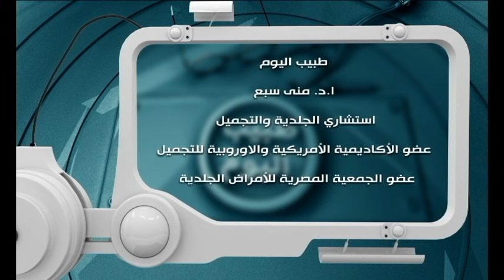طبيب اليوم | لقاء مع الدكتورة منى سبع أستشاري الجلدية والتجميل